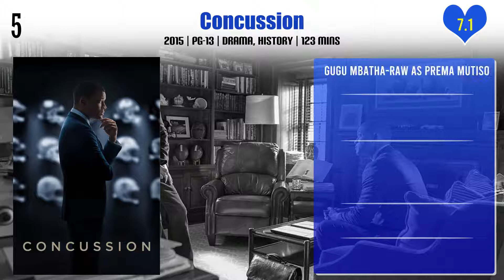Gugu Mbatha-Raw Top 10 Movies | Best 10 Movie of Gugu Mbatha-Raw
Top 10 Movies of Gugu Mbatha-Raw

Find the list of movies by Gugu Mbatha-Raw you can find more information, movie trailers, posters, reviews, youtube links in below link.

The Crystal Calls - Making The Dark Crystal: Age of Resistance

Pl. Comment down your favorite movie of Gugu Mbatha-Raw